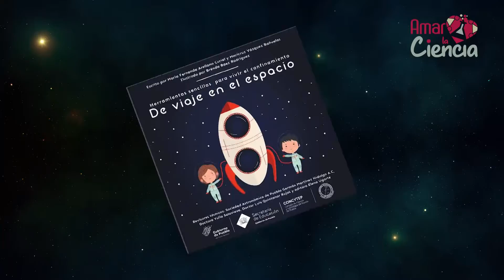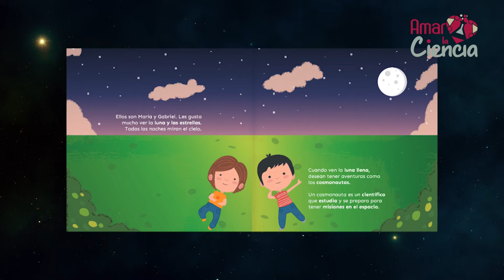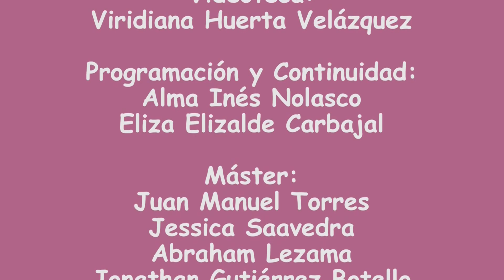Amar la Ciencia - Cosmos - 3/3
Programa de Televisión "Amar la Ciencia", Cosmos, Parte 3/3. Canal 26.2 Domingo 10:30 hrs. Consejo de Ciencia y Tecnología del Estado de Puebla